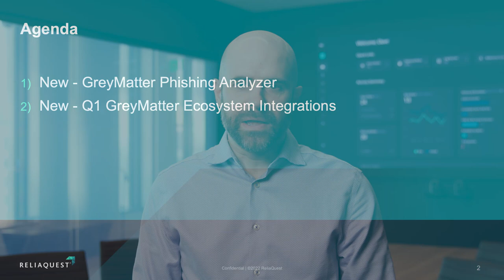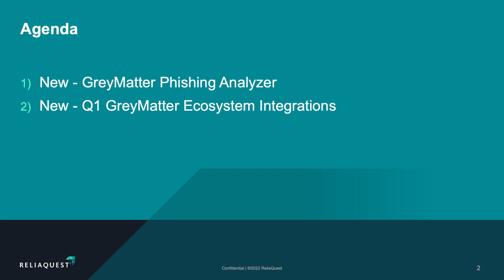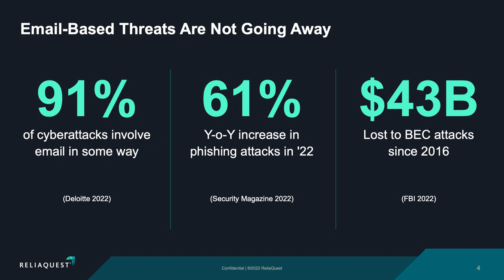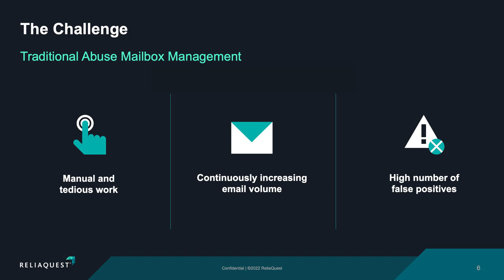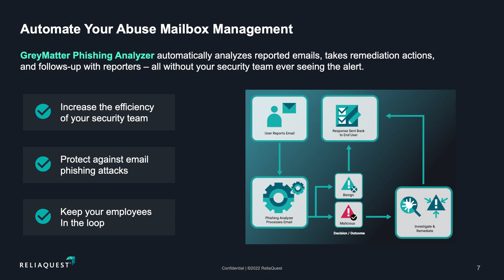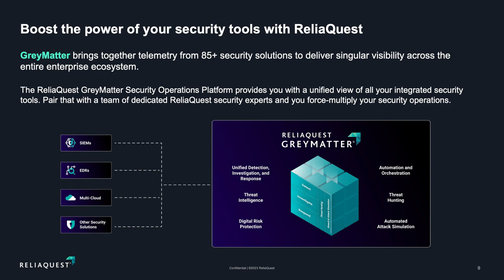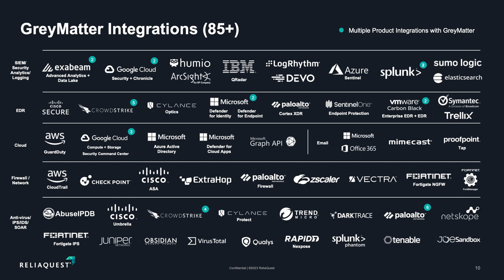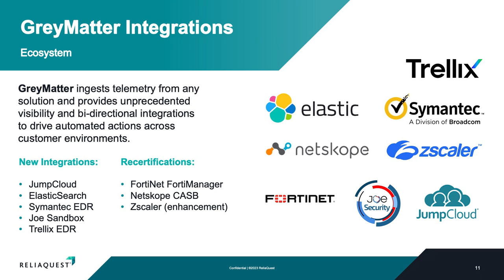ReliaQuest GreyMatter - Product Update Q1 2023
GreyMatter continues to deliver on our promise of partnering with customers to help security teams increase visibility, reduce complexity, and manage risk. As part of our continuing effort to make security possible for your organization, we are excited to share new features and capabilities in our GreyMatter platform for Q1 2023.

0:00 Launch Overview
1:14 GreyMatter Phishing Analyzer
6:00 GreyMatter Ecosystems Integrations
10:10 Where to go for more information